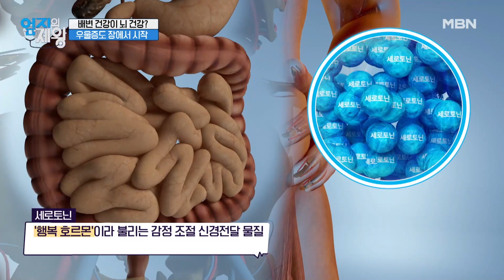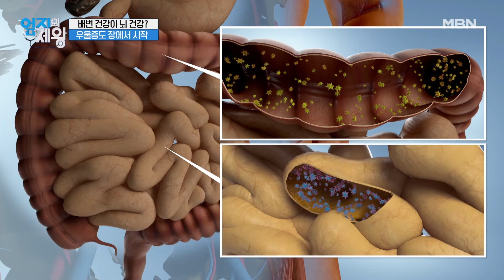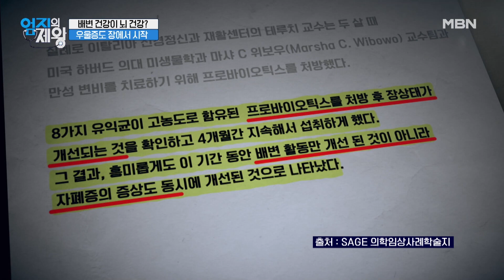소화 기관 '장'에서 발견한 장-뇌의 연결고리? 우울증도 장에서 시작! MBN 221018 방송